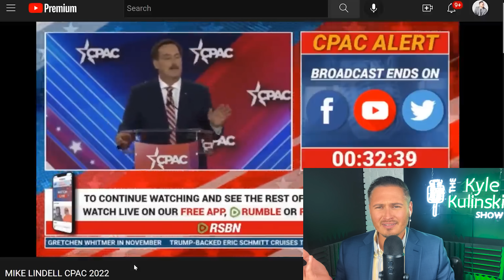Mentally Unwell Mike Lindell Delivers Deranged CPAC Speech | The Kyle Kulinski Show